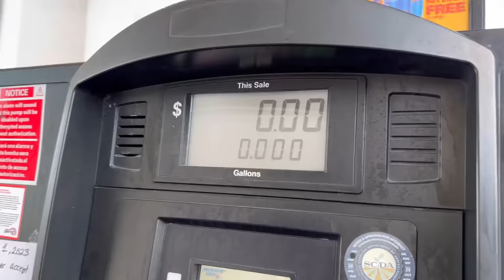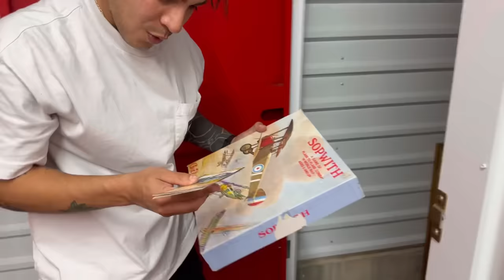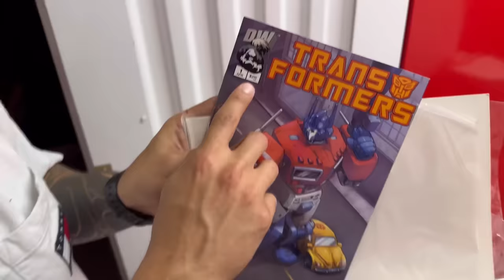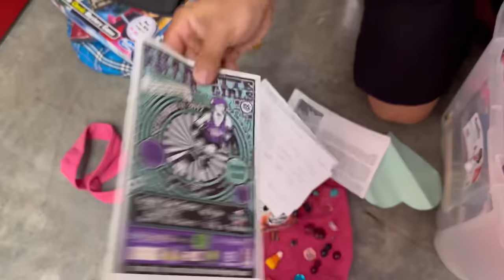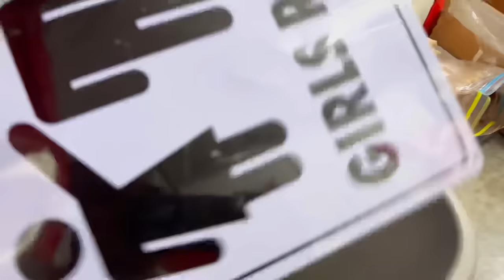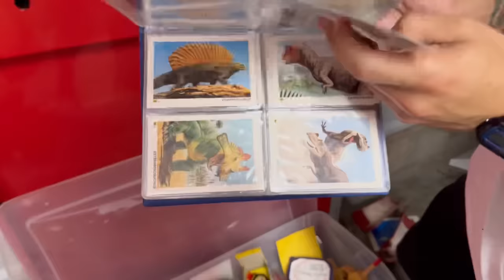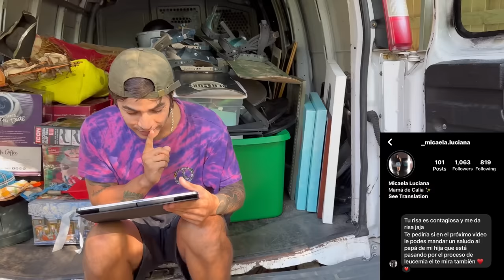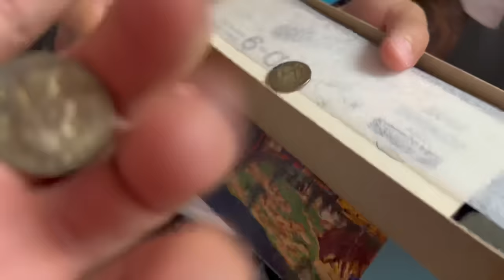ÉPICA COLECCIÓN ABANDONADA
QUE TREMENDA REVISADA !!!
La verdad que hace rato no me emocionaba tanto con un storage asi
MUY BUENAS COSAS QUE HABÍAN DENTRO

Ustedes que dicen ¿ hay ganancia ?
Déjenme saber en los comentarios

Vamoyvamo 🇺🇾🇺🇸

Vamoyvamo 🇺🇾🇺🇸